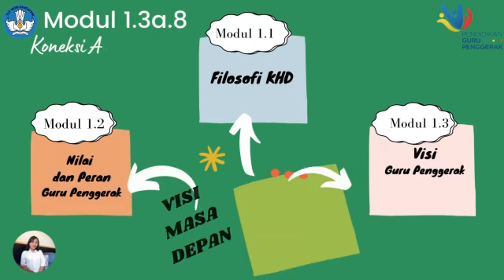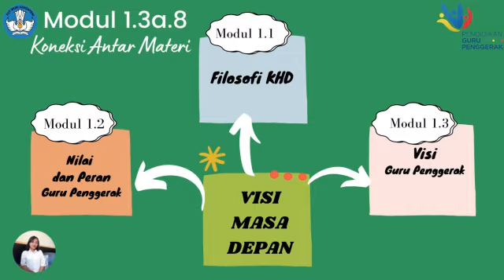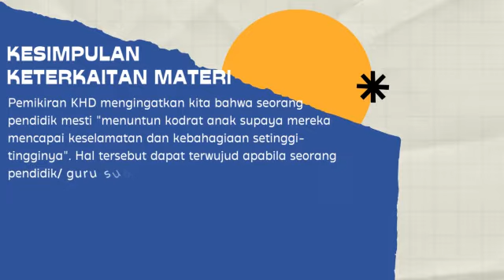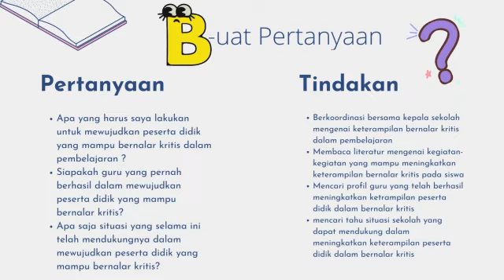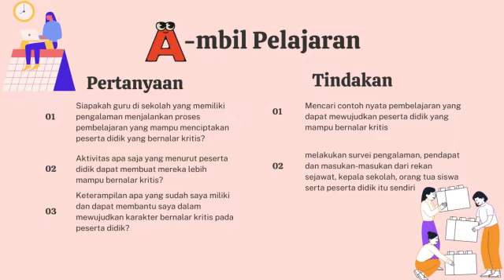Modul 1 3 a 8 Koneksi Antar Materi